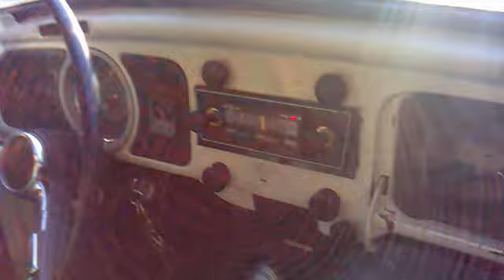Folga no Volante?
folga? da nada pra nos kkkkkk